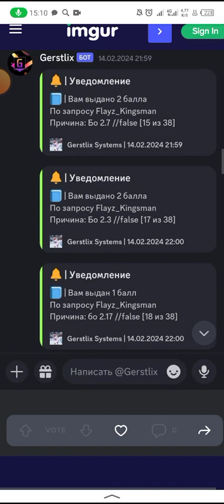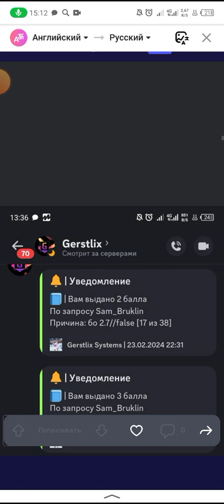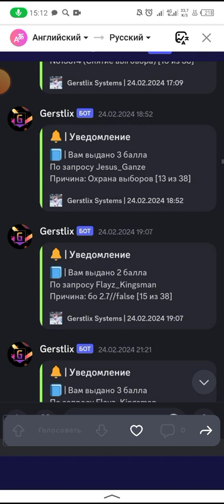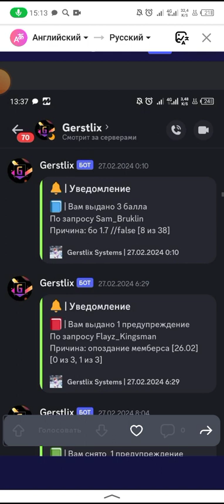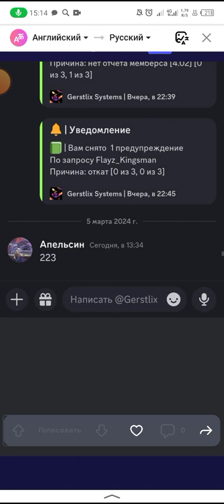6 марта 2024 г.